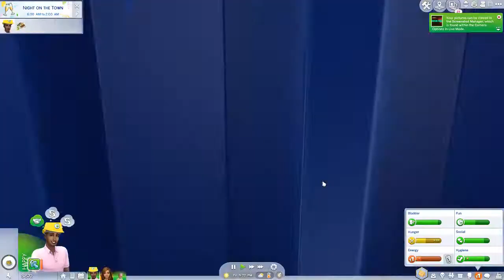Eco-Lifestyle Rags To Riches - Part 9 - SHIPPING CONTAINER BABY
I had a really rough day yesterday, I am in a bad place mentally at the minute. But I hope you enjoy this part of Eco Lifestyle. I am planning to use this family in the Snowy Escape pack, so our goals for this LP are to:
1) Have a family, get married, etc.
2) Build up our home base and have everything we need to live
3) Save up enough money to go on a holiday!!

Sorry there was such a long time between parts, but this family will get some love and attention now.

You have to be over the age of 13 years old to play The Sims or watch any videos about The Sims.  Because The Sims is rated T, and my channel and it's videos are about The Sims, my channel and it's videos are not for kids, meaning you have to be over 13 years old to watch my content. The Sims contains: sexual references, sexual themes, sexual images, adult humour, crude humour, mature themes, themes of death, access to an unrated, online sharing platform; The Gallery, and is overall not appropriate for kids under the age of 13 to interact with.
UPLOAD SCHEDULE:
Don't know her xx

Hi everyone, my name's Bree Simulated! I make Sims 4 game play and building videos here on YouTube.

- Comment if you have any suggestions, feedback, or questions. I try to reply to every comment!